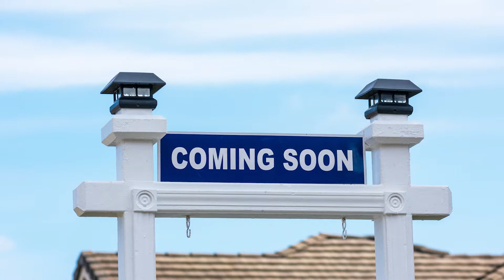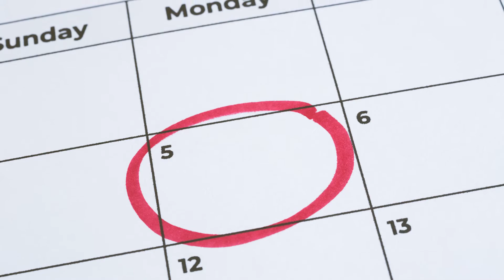3 Ways Sellers Can Avoid Leaving Money on the Table v1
Looking to buy a Suburban Maryland home?

Jeff Wheatley
Jeff Wheatley Homes
RE/MAX Realty Services
15245 Shady Grove Rd #200
Rockville, MD 20850